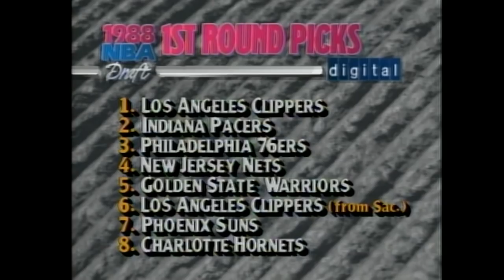First 10 Picks of the 1988 NBA Draft!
The 1988 NBA Draft took place 30 years ago! Let's take a look at the first 10 picks of the draft featuring Danny Manning, Rik Smits, Mitch Richmond and Rex Chapman!